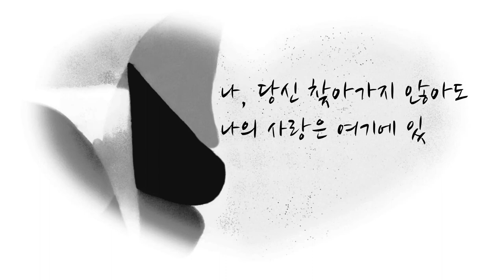영상시 김대응 시인 "나, 사랑하리라" "I will love you"